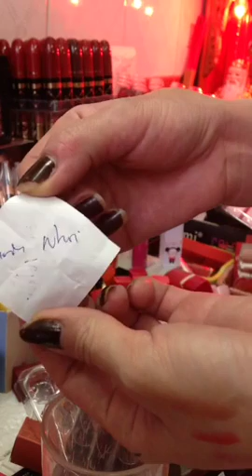Mua thanh ly may in | Mua thanh ly may tinh | Mua thanh ly may photocopy | Mua thanh ly laptop,